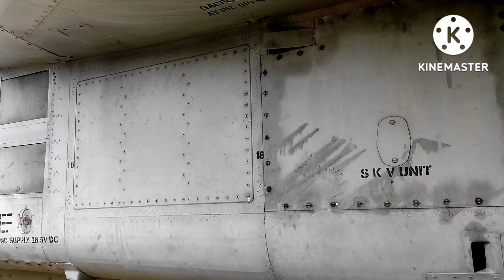fighter jet at Keonjhar